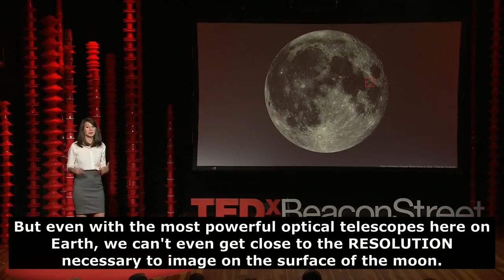The example of pronunciation of the word "resolution"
Listen to various examples of the pronunciation of the word "resolution"